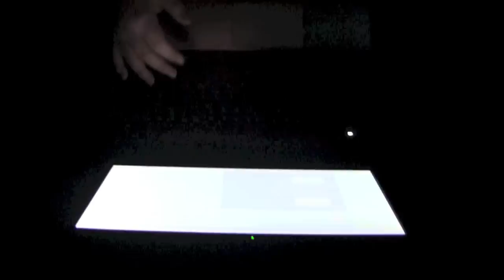Fraklip/outtakes | "Lukas, hvad gjorde du ved katten?"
BESKRIVELSEN!

Velkommen til min youtube kanal, og dermed også min beskrivelse.
Her kan du finde besvarelser på ofte stillede spørgsmål, og evt. refereret links.
Fik du ikke svar på det du ville, er du altid velkommen til og skrive en privatbesked.

1. Hvad filmer du/optager med?
Canon Eos 600D/ Canon Legria HF-M506

2. Hvilket redigeringsprogrammer benytter du?
IMoive, Adobe Premiere Elements 10, Motion 5, Final Cut pro X.

3. Må jeg få et shout out?
Kun hvis jeg kan lide det du laver.

4. Må jeg ansøge dig på din private facebook?
Nej, der er socialemedier/andre steder hvor jeg ønsker privatlivetsfred.

5. Vil du tjekke min kanal ud?
Det har jeg desværre ikke mulighed for.

ANDRE SOCIALE MEDIER, HVOR JEG HÆNGER UD!

MUSIK CREDITS!

Aaron Musslewhite - Midnight

( Har fået tilladelse til og bruge musiken! )

MitiS - Blu

SLUT!